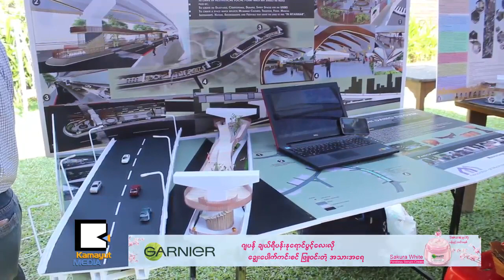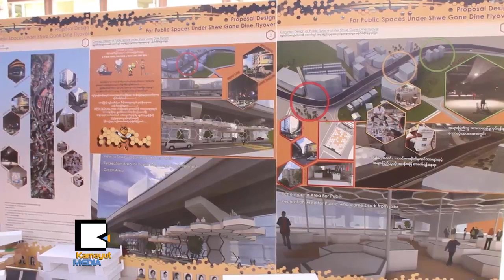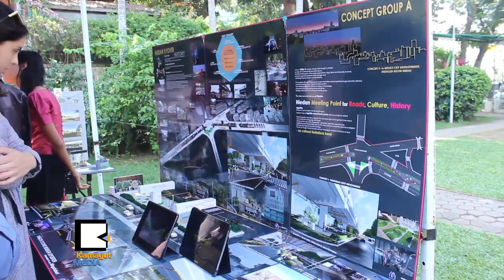ရန္ကုန္က ခံုးေက်ာ္တံတားေတြကို ဘယ္လိုေျပာင္းလဲၾကမလဲ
ရန္ကုန္ခံုးေက်ာ္တံတား အသြင္ေျပာင္း ပံုေဖာ္ေရးျပပြဲကုိ ႏိုဝင္ဘာ ၃ဝ ရက္ေန႔က ျပင္သစ္ယဥ္ေက်းမႈဌာနမွာ က်င္းပခဲ့ပါတယ္။